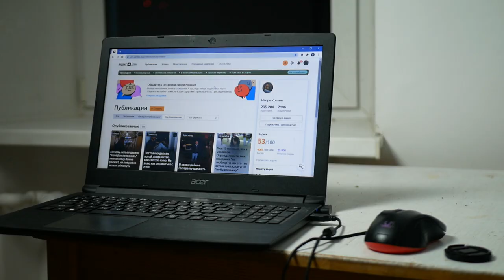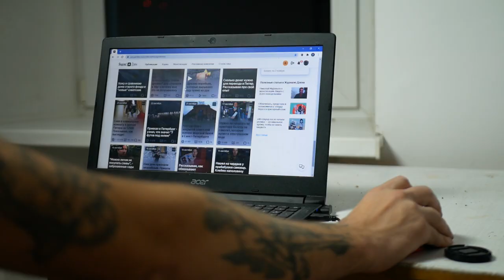Когда загнется Яндекс Дзен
Читаю комментарии и регулярно вижу, что Яндекс Дзену предрекают, что он скоро "загнется". Видимо конкуренты "на пятки наступают". Но есть ли у Яндекс Дзен конкуренты? В этом видео поговорим про Пулс от Маил, про конкуренцию с Ютуб и про Яндекс Эфир. Про то, что реально угрожает Дзену и может ли так случится, что Яндекс Дзен в ближайшее время закроется или на нем можно будет и дальше спокойно зарабатывать деньги в Интернете.